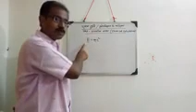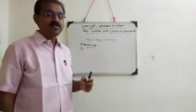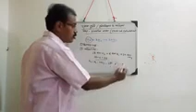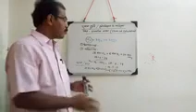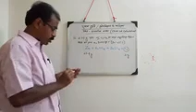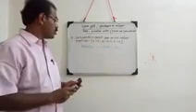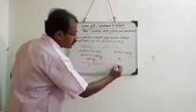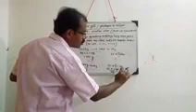CLASS - X, SUBJECT - PHYSICAL SCIENCE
Chemical Calculation, (DEPARTMENT)